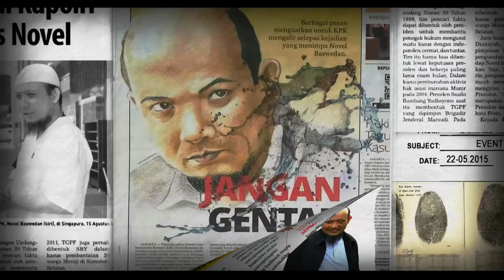ROCKY GERUNG DI TES TWK OLEH NOVEL BASWEDAN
Hari ini adalah hari anti korupsi sedunia, terkait dengan hari anti korupsi mari kita simak bersama-sama berbincangan @NovelBaswedanOfficial dengan @RockyGerungOfficial_2024 . Semoga bermanfaat untuk semuanya.